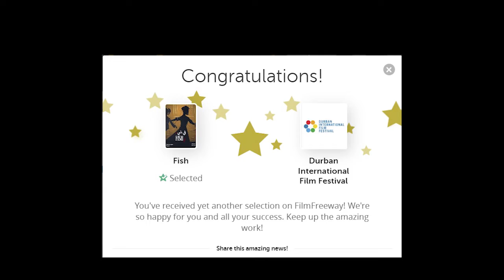Fish 3ed Festival Selection